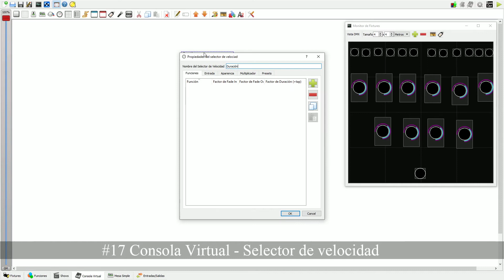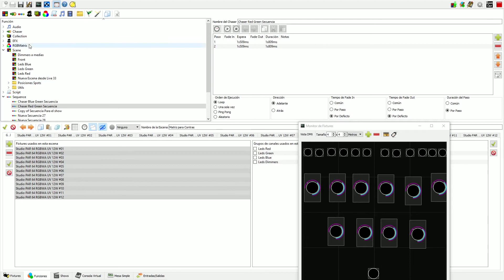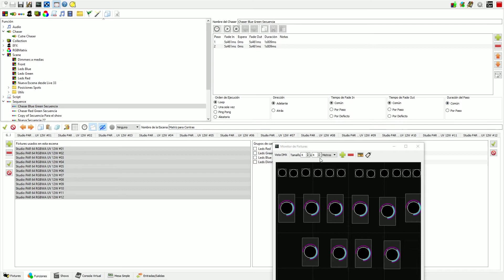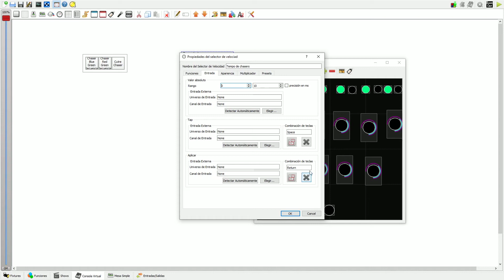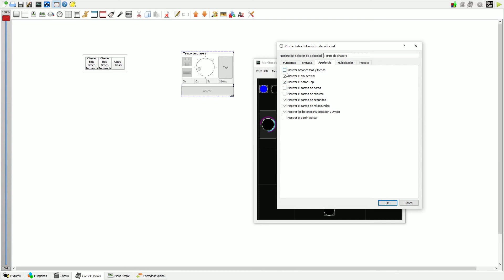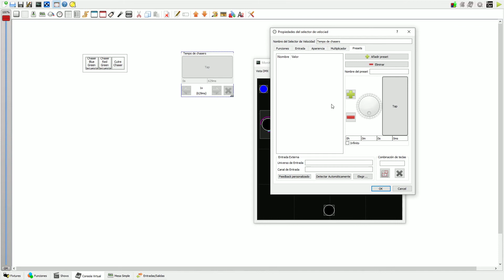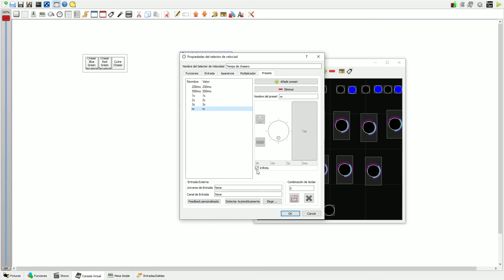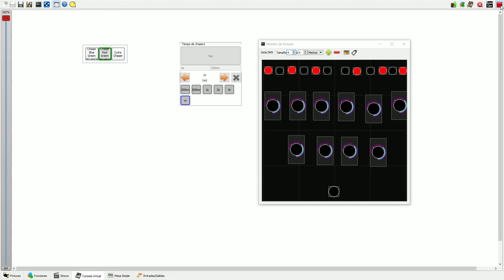#17 Iluminación DMX con QLC+ - Consola Virtual (Selector de velocidad)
Serie de tutoriales explicativos de como manejar luces DMX con el programa libre QLC +

Si te interesa aprender más sobre iluminación con QLC+ podéis asistir a mis clases online, individuales o en grupo.

Y si lo que te interesa es el mundo del sonido, te invito a conocer mis cursos al respecto